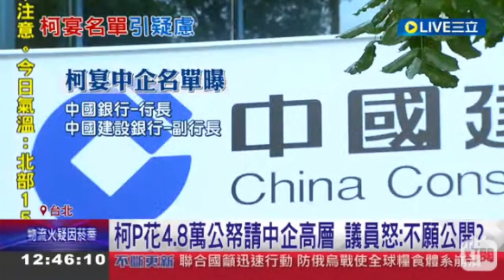已經是匪諜在台的接頭者無誤..2022 03 15 12 46 07